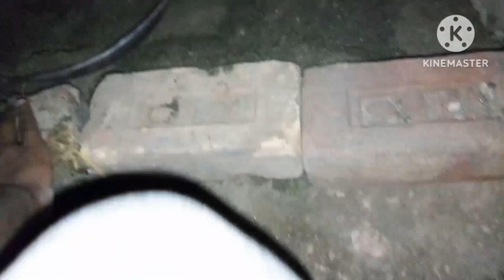Rabbits Are separate now ? 😲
in this video I have separate my rabbit in their new house the want privacy so that's why we gave them a new house so thier reactions and everything is in this video so hopefully you will like our rabbits new home 🥰